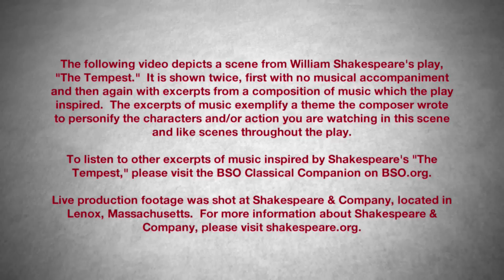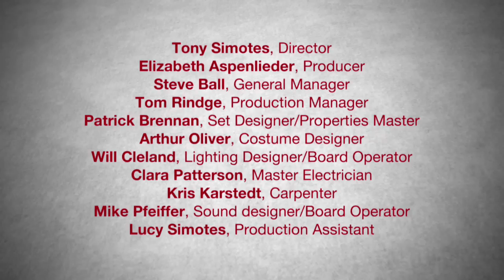"The Tempest" - Ferdinand and Miranda Meet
The following video depicts a scene from William Shakespeare's play, "The Tempest."  It is shown twice, first with no musical accompaniment and then again with excerpts from a composition of music which the play inspired.  The excerpts of music exemplify a theme the composer wrote to personify the characters and/or action you are watching in this scene and like scenes throughout the play.

To listen to other excerpts of music inspired by Shakespeare's "The Tempest," please visit the BSO Classical Companion on BSO.org.

Live production footage was shot at Shakespeare & Company, located in Lenox, Massachusetts.  For more information about Shakespeare & Company, please visit shakespeare.org.